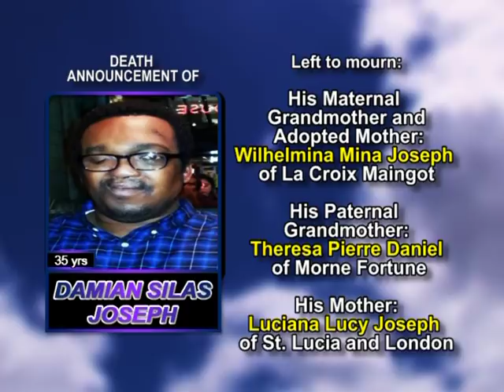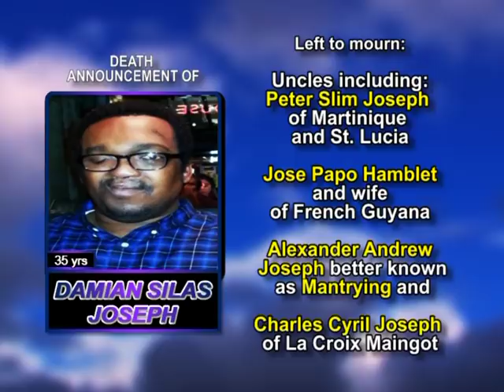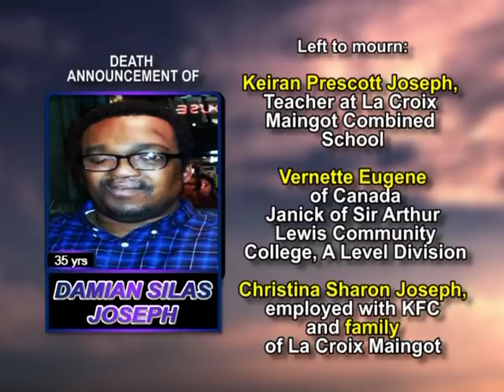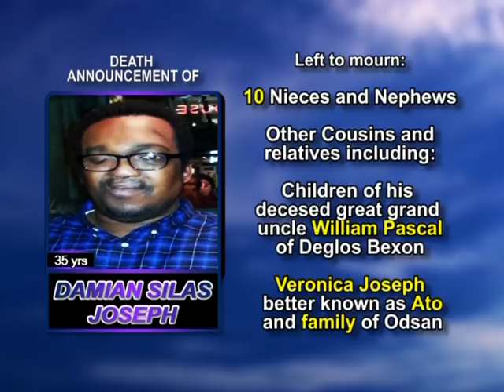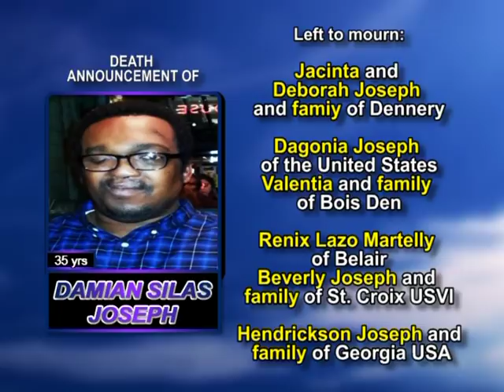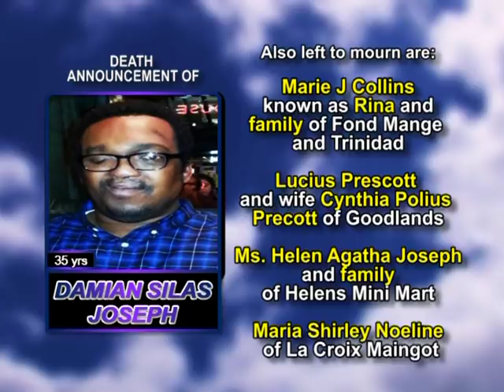Damian Silas Joseph long 1